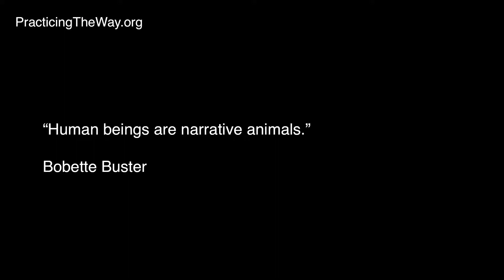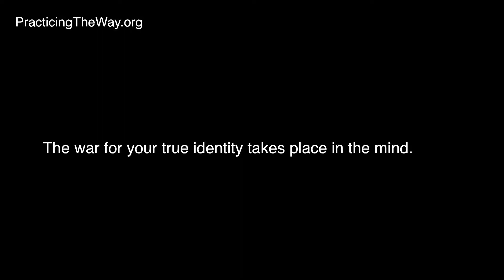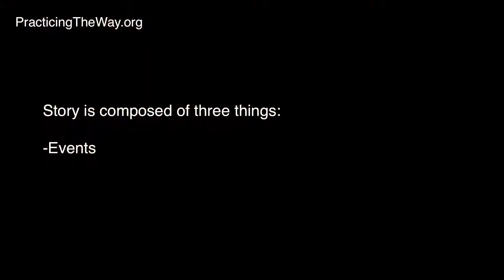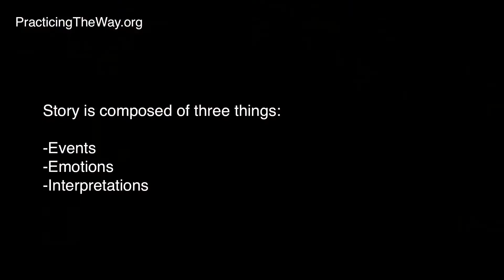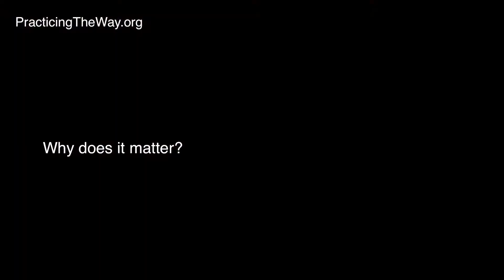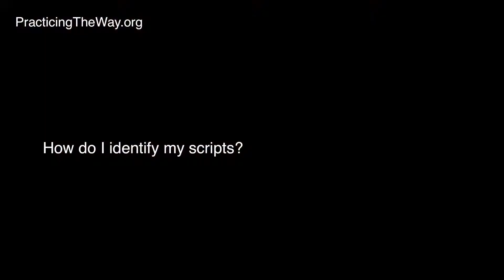Dealing With Your Past pt3/Narrative Scripts/Various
Dealing With Your Past: Part 3: Narrative Scripts
2 Corinthians 10v3-5
Bethany Allen

Narrative scripts are the messages we’ve received during the course of our lives. They shape the way we think and act. Even though some of our internal narratives are untrue, we can ultimately be shaped by a God who creates a new and better narrative for his people.

Participate with this teaching alongside the Genogram Workbook and the weekly practice of Dealing With Your Past.